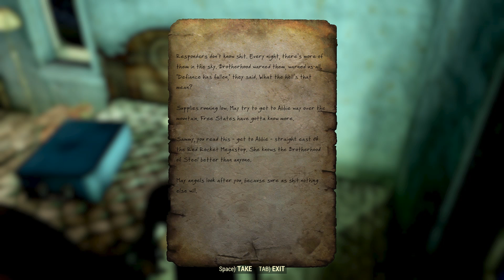WEAPON & ARMOR CRAFTING | Fallout 76 Beta | Let's Play Gameplay | E02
Today we find our first C.A.M.P and crafting some weapons and armor

Season► Coming Soon

Is Fallout 76 a good game? Or should you pass? Check out some reviews here► Coming Soon
Fallout 76 Trailer can be found here► Coming Soon